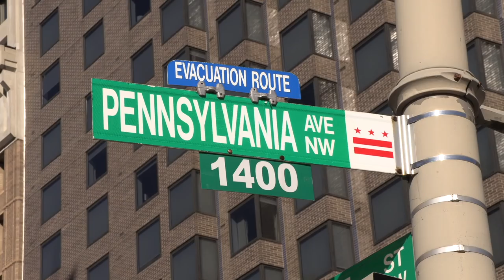Hypocrisy of "Anti Fascists"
At a socialist rally protesting socialists in D.C. over the weekend.

Tribe: LiberateRVA.com